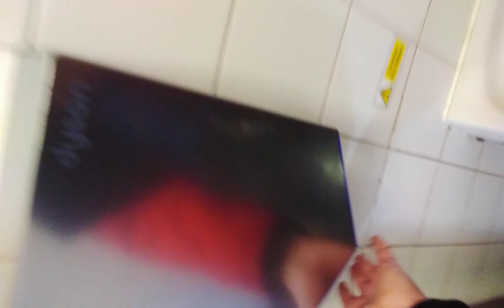Armitage shanks sink with tap and Dyson airblade v hand dryer At berwick upon tweed